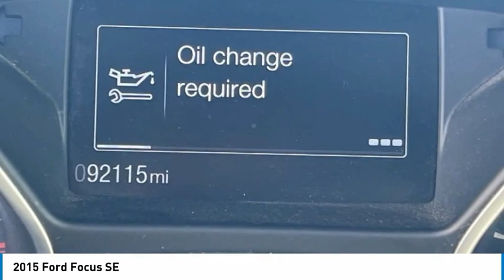2015 Ford Focus SE in Chattanooga 61716A